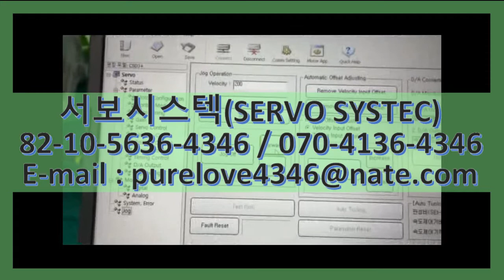SAMSUNG DIGITAL SERVO DRIVE CSDJ-10BX2 SERVO REPAIR